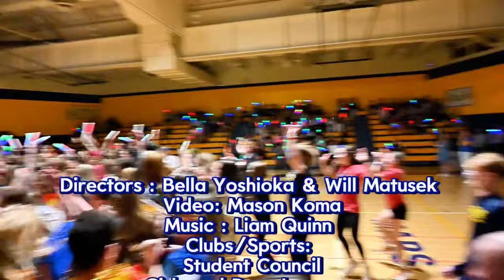Mars Area High School - Lip Dub 2024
Mars Area High School Student Council has produced a school-wide Lip Dub performance, highlighting the school’s numerous activities, clubs and sports teams.

Earlier this year, several Student Council members brought up the idea of bringing the Lip Dub back to Mars Area High School, says Meghan Boland, Student Council advisor, noting that the high school last produced a Lip Dub in 2013 as part of a now defunct regional contest.